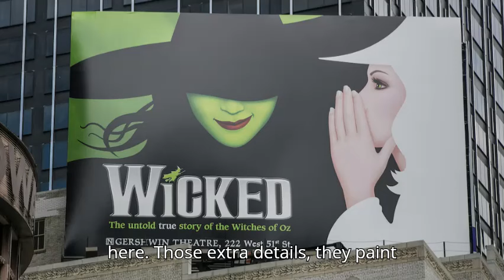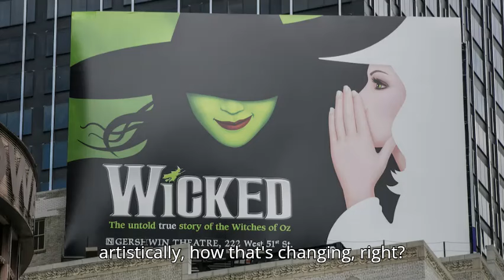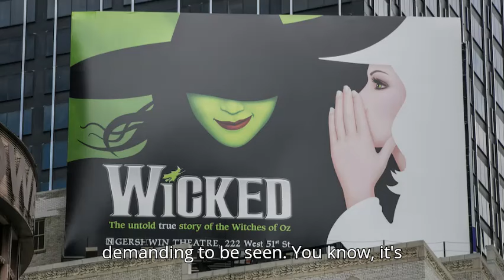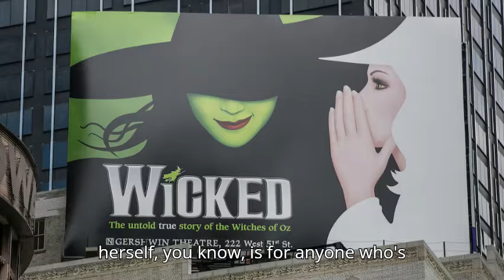The 'Wicked' Poster and Cynthia Erivo: Homage or Offense?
In this video, we dive into the controversy surrounding the new Wicked movie poster and the fan edits that sparked Cynthia Erivo’s powerful response. We explore the deeper issues of representation and respect in Hollywood, how art can reflect social dynamics, and why it’s crucial to listen to marginalized voices. Join us as we unpack what this debate says about intent, impact, and the evolving relationship between creators and audiences.